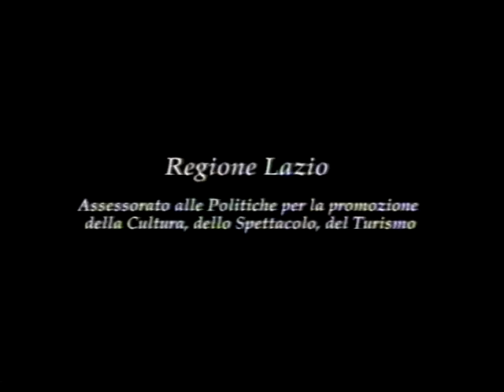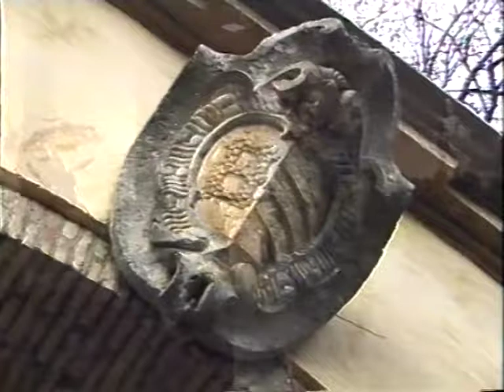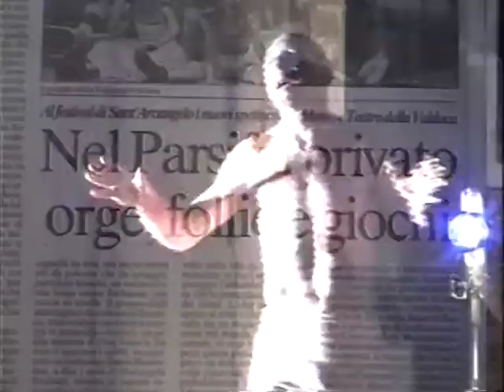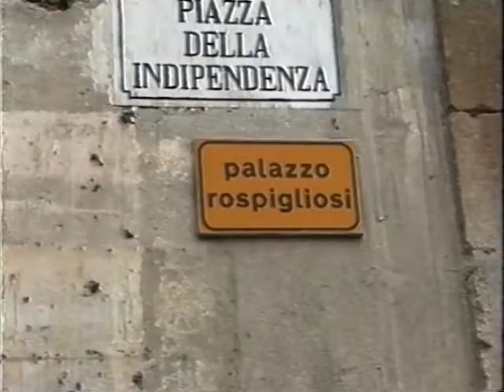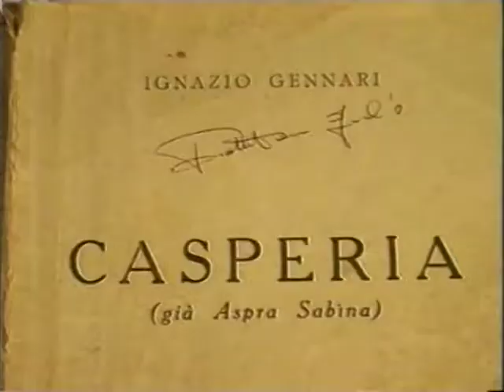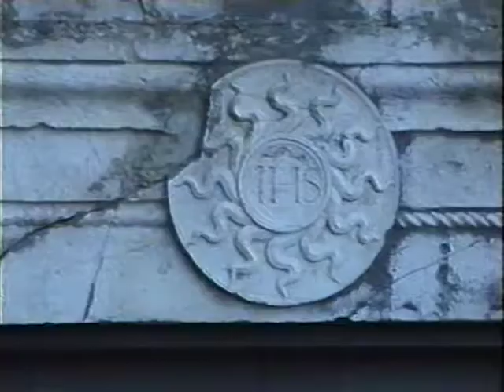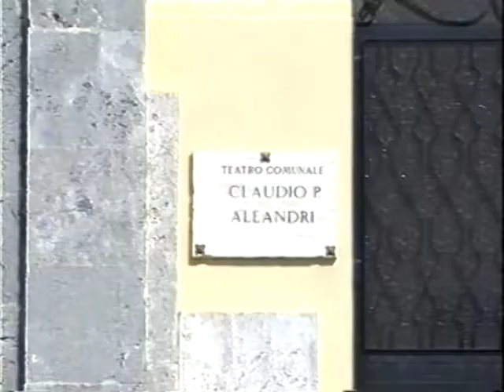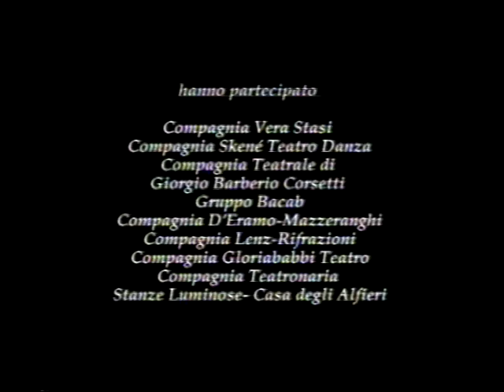SENTIERI D'ASCOLTO - sul teatro d'innovazione 2000 - ATCL diretta da Alessandro Berdini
Una delle prime edizioni dei Sentieri d'Ascolto sul teatro contemporaneo, promossa dal circuito ATCL nei comuni del Lazio. Nella serata conclusiva al Piccolo Eliseo lo spettacolo di Alessandro Berdini e Luciano Nattino su Cesare Pavese con Luigi Rigoni, Lucia Nigri e musiche eseguite dal vivo - direzione Laura Simionato